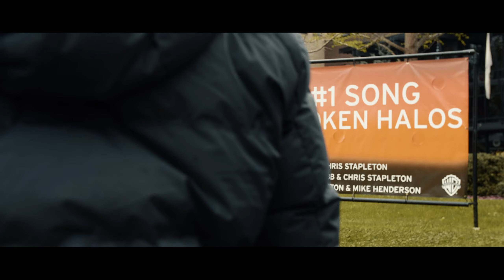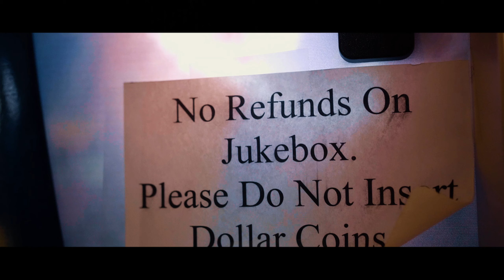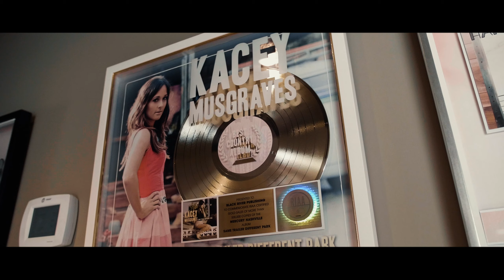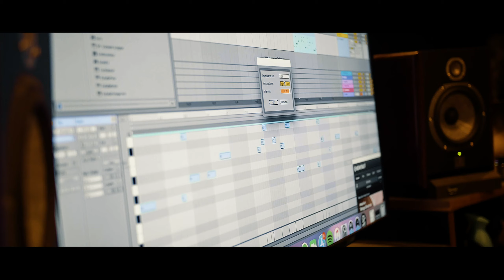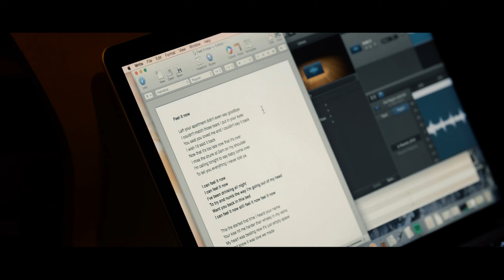NASHVILLE x ALLE FARBEN TOUR 2018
Follow me around during the Songwriting Camp in Nashville, Tennessee in 2018

Video: Jannis Döring
Schnitt: Jannis Döring, Moritz Kriese
Songs:
Alle Farben & Rhodes - H.O.L.Y.
Alle Farben - Sometimes feat. Graham Candy (Piano Version)

Without a doubt, Berlin based DJ & Producer Alle Farben is one of the most established and successful artists in Electronic & Pop music in Germany.
On his new track Frans Zimmer is teaming up with German singer-songwriter Ilira. Their new collaboration “Fading” is out now!

Synesthesia is part of GUESSTIMATE.